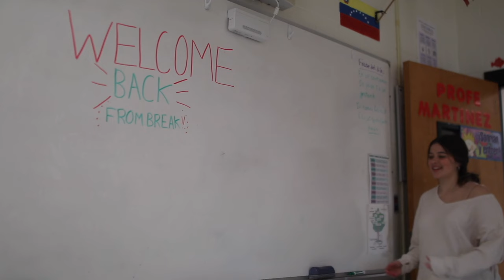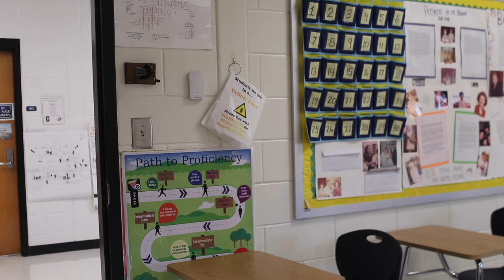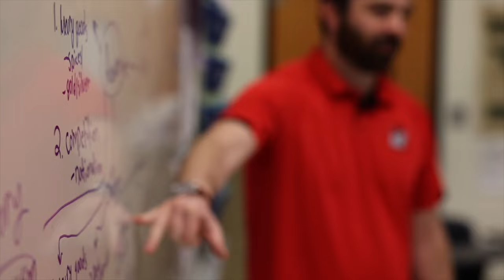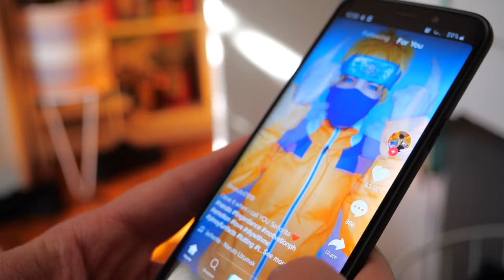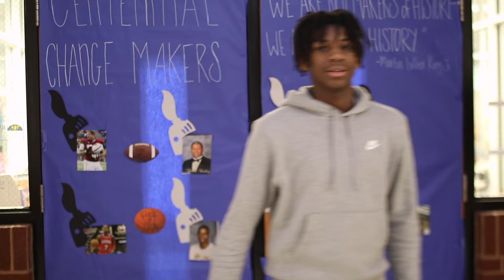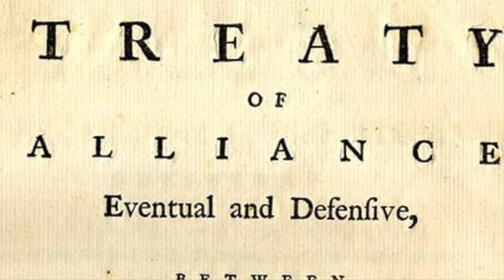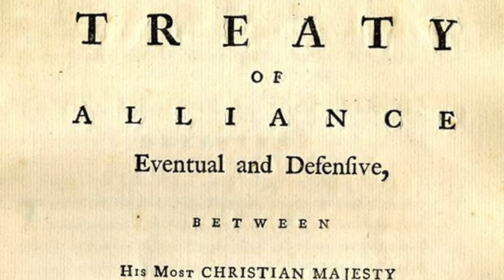The Loft S9E18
0:00    New Years Revolutions
2:01    Loft Flashbacks
2:44    Intro
3:05    Teacher Feature (Coach Barksdale)
4:15    Transition
4:30    Drum Zone Out
5:37    I did not fail that test
9:53    Surprise
9:58    Transition
10:01
10:40  Transition
10:48  Announcements
11:14  Transition
11:19  Soccer
12:47  Number of the Week
12:52
13:52  Transition
13:57  Weekly Update
16:14  Transition
16:18  Color of the Week
16:20  Over Under
18:38  Dad Jokes
19:36  Bird of the Week
19:42  This Week in History
20:23  Transition
20:39  Album Review
21:37  Delta Mike
22:33  Transition
22:39  Outro